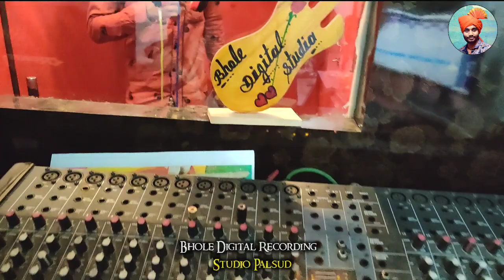👅बांडी घागरी वाली जुवानाय...|| Bandi Ghaghri Wali Juvanay ||✨Singer Rakesh Dudve